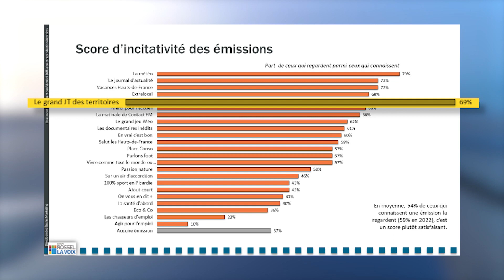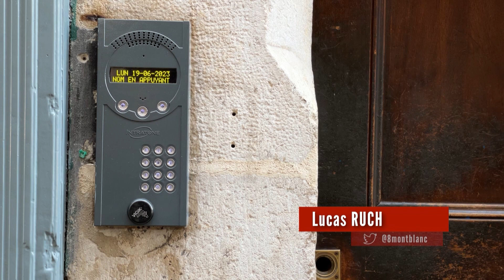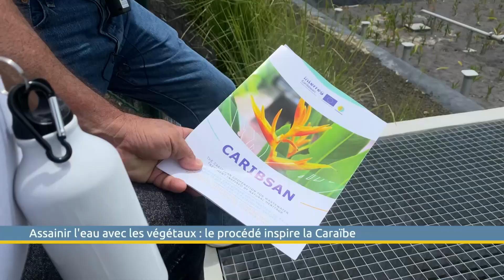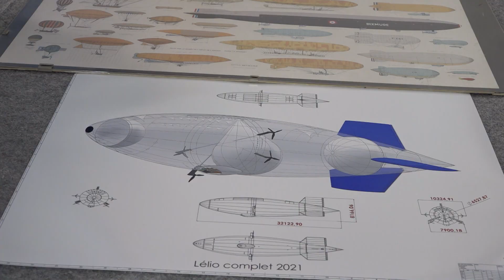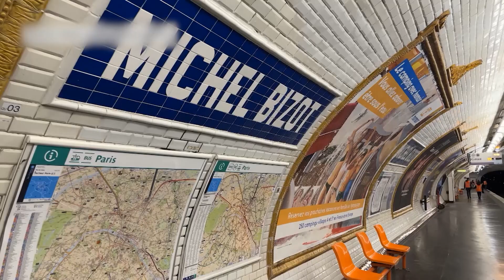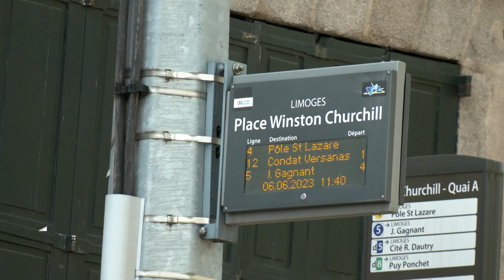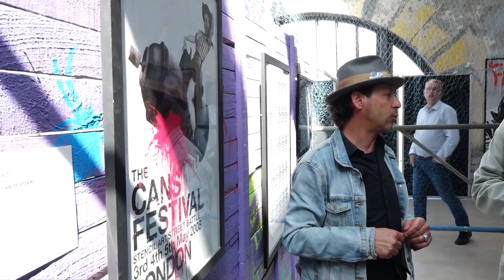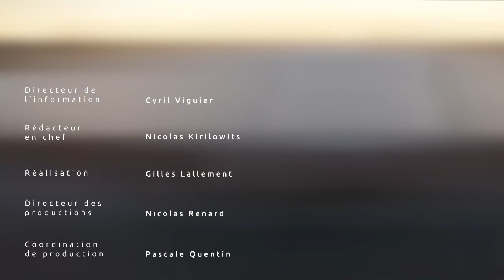Le grand journal des territoires du 25 juin 2023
Votre magazine en collaboration avec les chaînes de télévision locales de France !